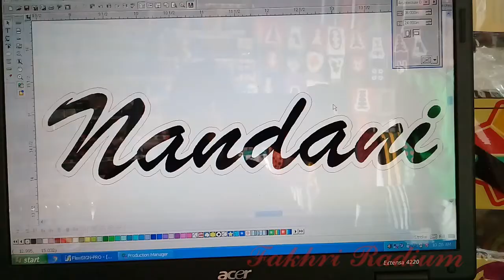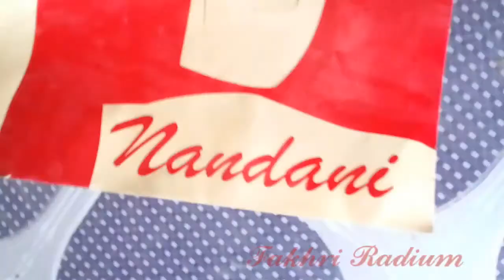Double color Radium Sticker On Visor HERO HF DELUX | Fakhri Radium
Fakhri Radium
Badgi
all Motercycle Radium Work
Cycle RadiumWork
Number name plate
car truck radium work